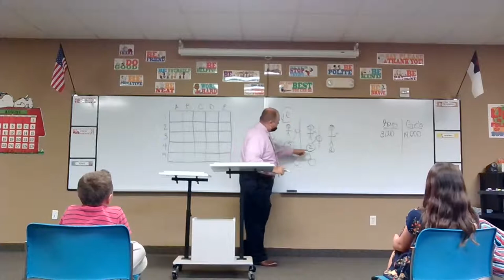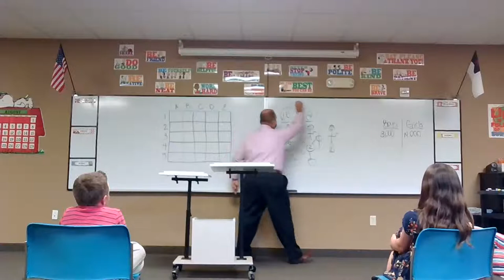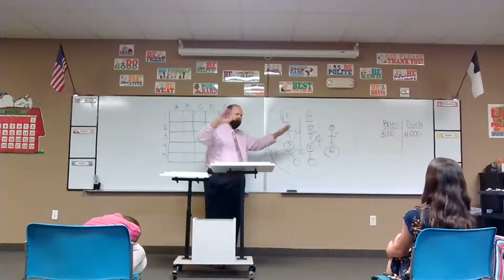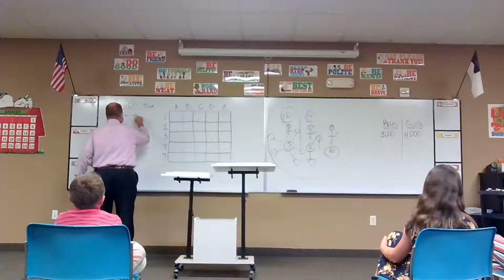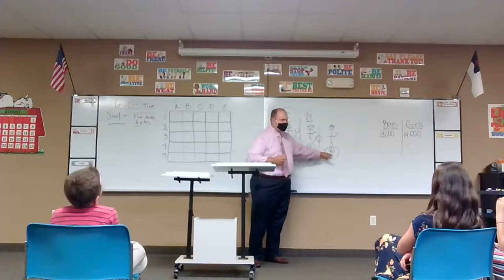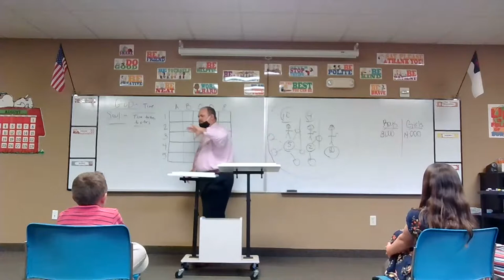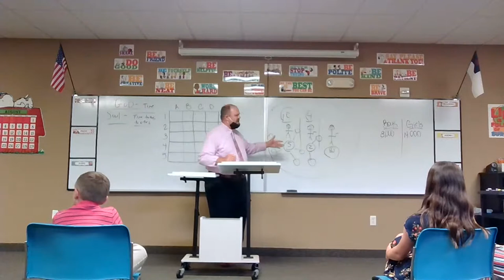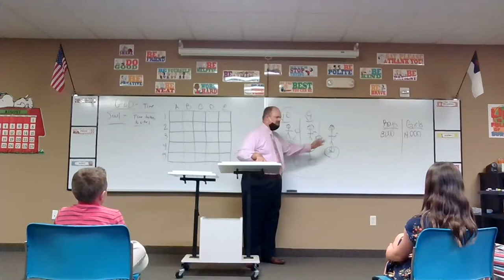Hilltop Church Children's Church